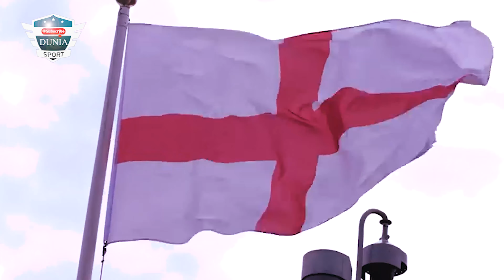4 TIM BESAR YANG TERANCAM GAGAL LOLOS KE SEMIFINAL UEFA NATIONS LEAGUE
Fase grup UEFA Nations League edisi kedua tengah memasuki masa-masa krusial. Sejumlah negara di divisi teratas masih berlomba-lomba untuk merebut tiket ke semifinal.
Trofi UEFA Nations League memang hanya akan diperebutkan oleh 16 tim yang berlaga di Liga A. Masing-masing peringkat pertama dari empat grup yang ada langsung melaju ke semifinal.
Timnas Prancis menjadi tim pertama yang memastikan diri lolos ke semifinal. Kepastian itu didapat Les Blues usai menaklukkan Portugal dengan skor 1-0, Minggu (15/11) dini hari WIB.
Kemenangan itu mengokohkan Prancis di puncak klasemen grup 3 Liga A. Tim asuhan Didier Deschamps tersebut mengemas 13 poin dari lima laga yang sudah dijalani.
Prancis unggul tiga poin dari Portugal di peringkat kedua. Dengan satu laga tersisa, sang rival sudah tidak mungkin mengejar karena kalah head to head.
Kegagalan tersebut membuat Portugal gagal mempertahankan gelar. Itu artinya, UEFA Nations League edisi kedua akan punya juara baru.
Selain Portugal, setidaknya ada empat tim besar lain yang juga terancam gagal melaju ke semifinal. Mereka masih kesulitan merebut puncak klasemen di grupnya masing-masing.
Berikut empat tim besar yang terancam mengikuti jejak Portugal gagal lolos ke semifinal UEFA Nations League: